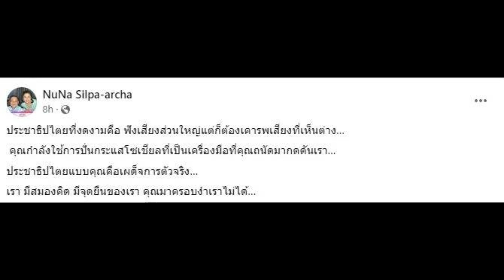กัญจนา ออกโรงแล้ว ประชาธิปไตยแบบไหน ปั่นกระแสโซเชียลมากดดัน